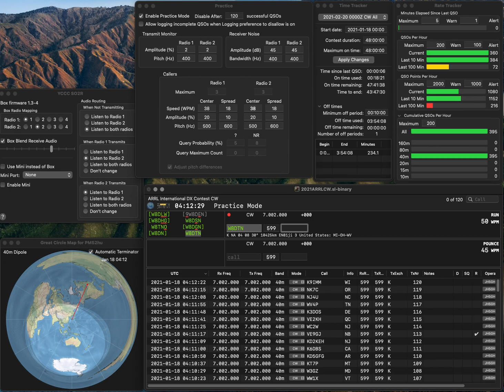20210118 1R practice for ARRLCW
One error due to fat finger. Rate is less than mediocre.